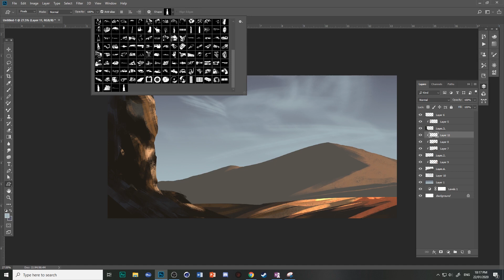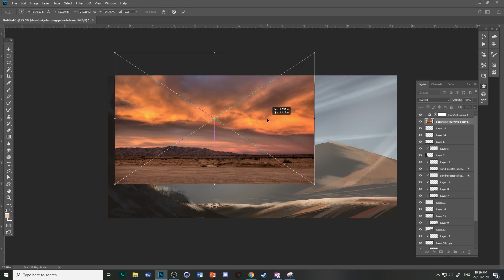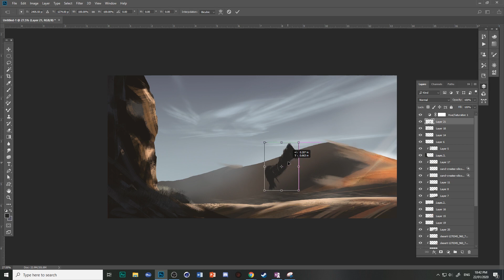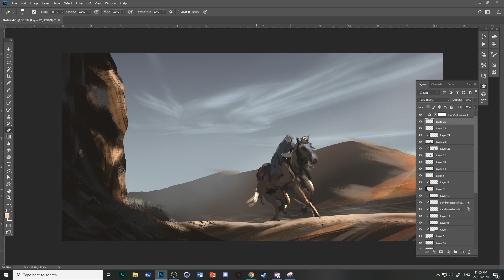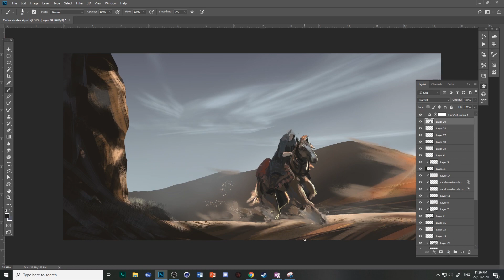How to make Battlefield One Concept art.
This video shows my process on how to make a piece of artwork that is similar to the stunning concept art of Battlefield 1!